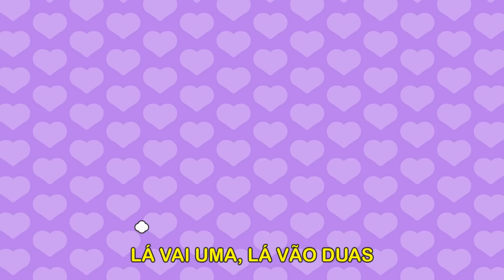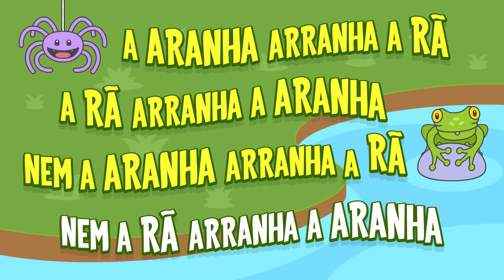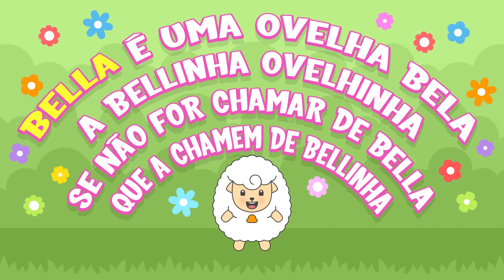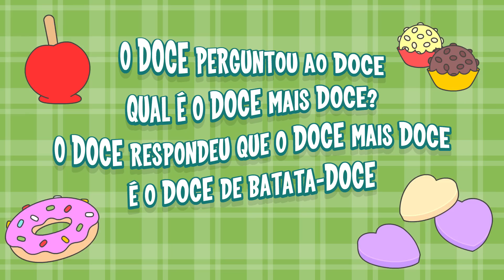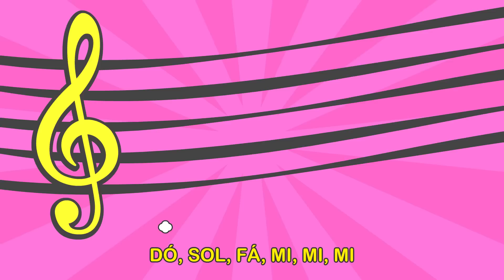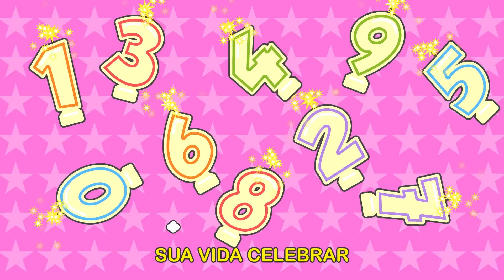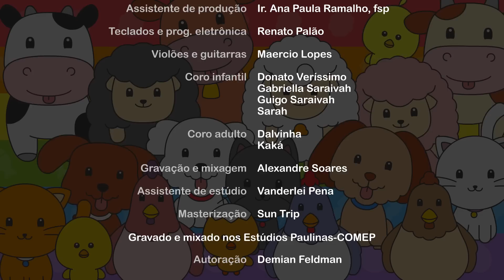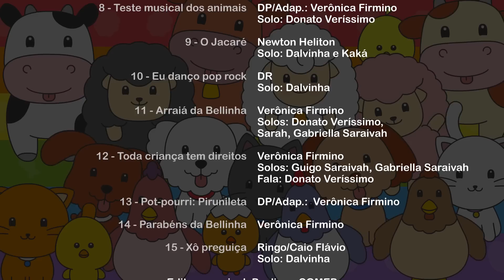O mundo encantado de Bellinha a Ovelhinha (DVD Completo)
Escute "O mundo encantado de Bellinha, a Ovelhinha" nas plataformas digitais

Confira as músicas:
Bellinha a Ovelhinha
Pot-pourri de roda: Eu fui no Itororó, Ciranda cirandinha, Eu entrei na roda
Palavras gostosas
O trava-língua da Bellinha
Coelho sapeca
O Pastorzinho e Linda a pastora
A dona faixa
Teste musical dos animais
O jacaré
Eu danço pop rock
Arraiá da Bellinha
Toda criança tem direitos
Pot-pourri: Pirunileta
Parabéns da Bellinha
Xô preguiça